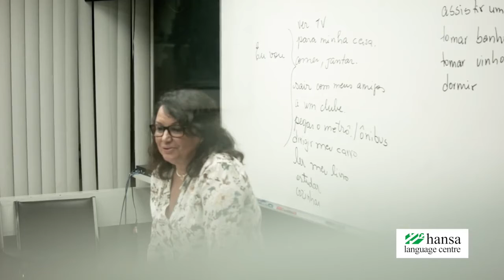Estudia en Toronto, en Hansa Language Centre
Somos tu herramienta multiusos para estudiar en el extranjero. Idiomas, Veranos, Posgrados, Certificados, Estudia y Trabaja, Au Pair, Preparatorias, Universidades, Hospedaje, Vuelos, Seguros y más.
Como parte de un grupo educativo conformado tanto por escuelas de inglés, como de español y más, promovemos la educación fuera de nuestro país, y a su vez, la atracción de personas interesadas en aprender español en nuestro país. VETE Education And Travel es tu herramienta multiusos para lograr tu objetivo académico en el extranjero.